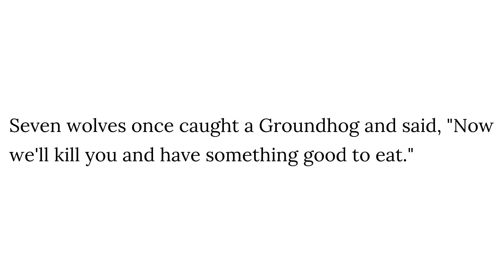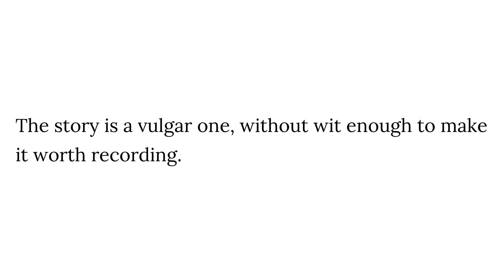Origin of the Groundhog dance: The Groundhog's head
Cherokee Myths
Myths of the Cherokee